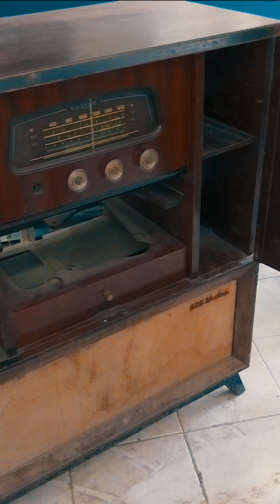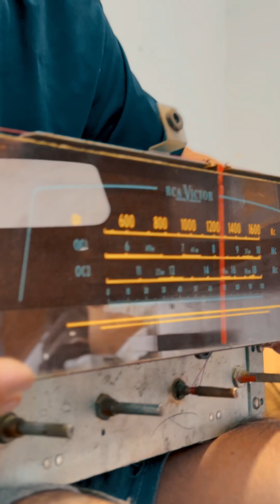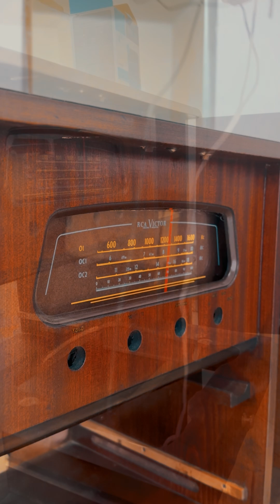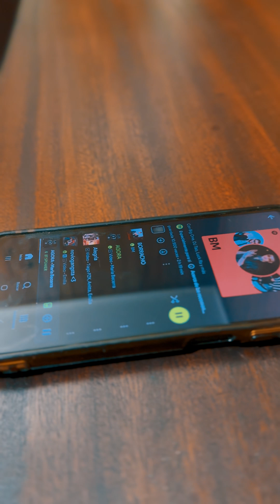¡Increíble! Restauramos un RCA Victor Antiguo y le Agregamos Bluetooth 🎶✨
Descubre la magia de la restauración con este icónico RCA Victor antiguo que transformamos para combinar lo mejor del pasado con la tecnología moderna. Revivimos su tocadiscos clásico y le añadimos conectividad Bluetooth, ¡ideal para cualquier amante del audio vintage!

En este video te mostramos el proceso completo: desde la reparación de su mecanismo original hasta la instalación del Bluetooth. Si te apasionan los equipos de audio retro y los toques personalizados, este video es para ti.

En 'Antartida Restauraciones' nos especializamos en revivir reliquias únicas y convertirlas en piezas funcionales y modernas. Dale play, déjanos un like y comenta cuál es tu aparato retro favorito.